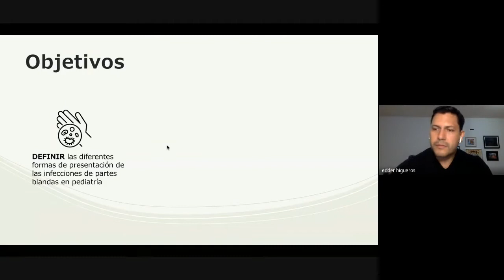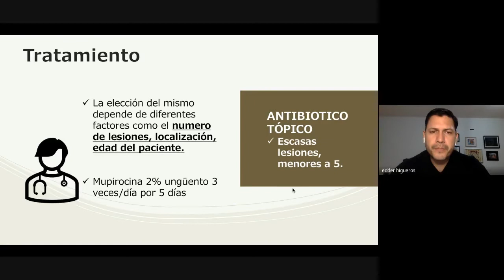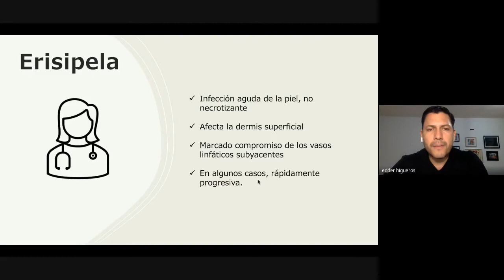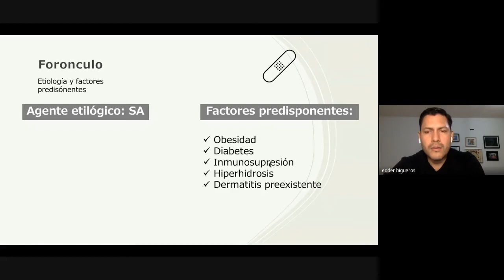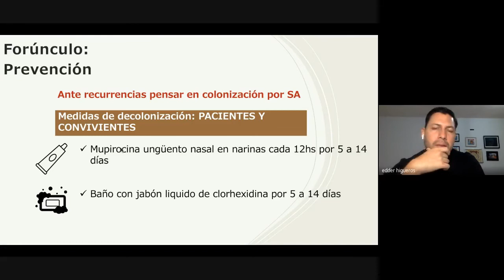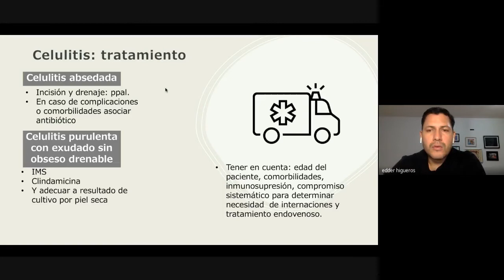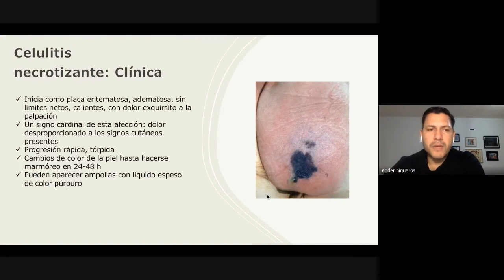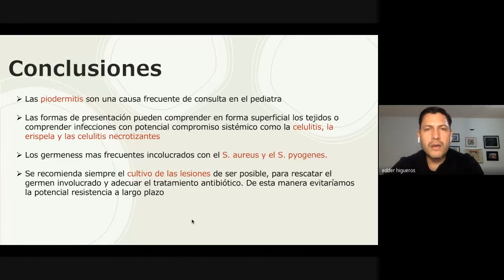Piodermitis Dr Higueros